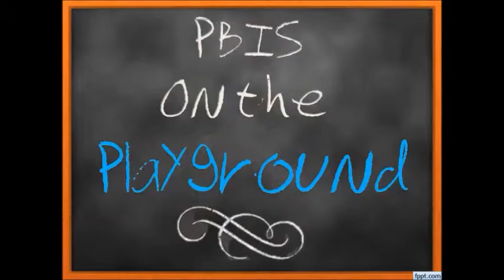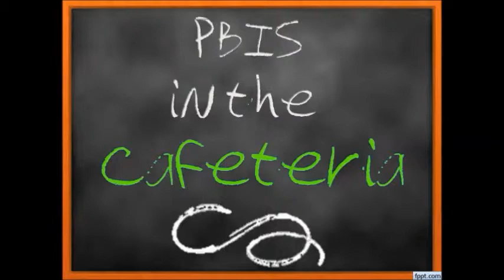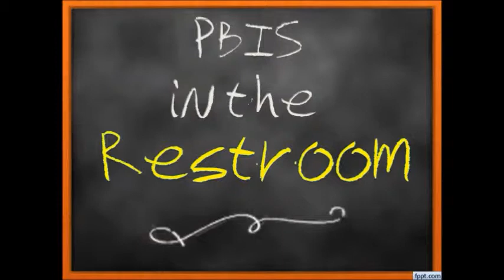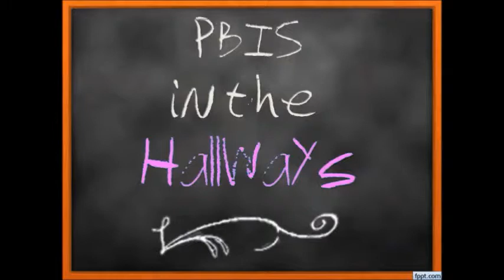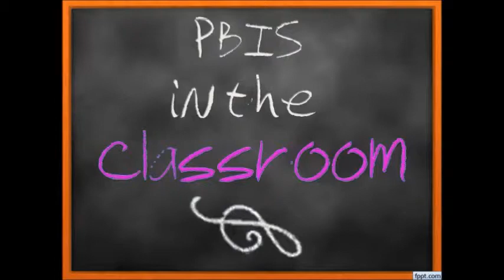NWES 1st Grade PBIS 2015